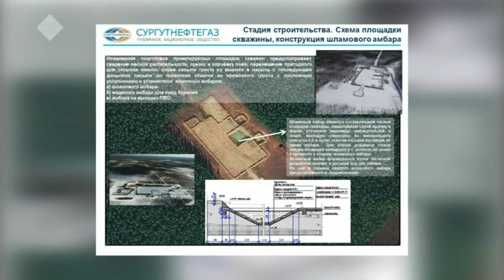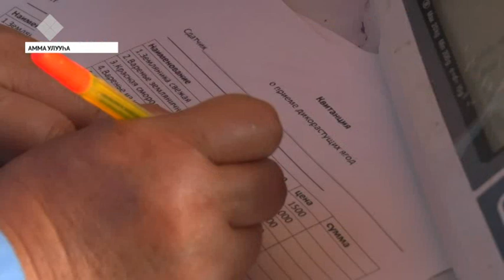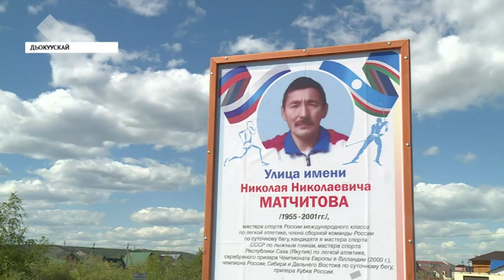«Саха сирэ» информационнай биэрии. Бэс ыйын 04 күнэ, 20:30 ч